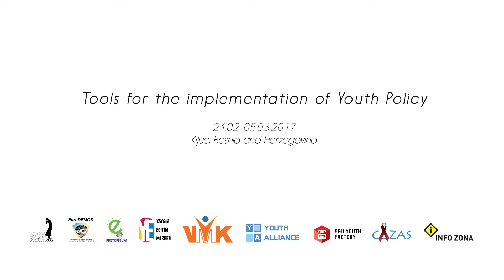challengetochange - join us in Turkey!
Message by Aytac!

CHALLENGE TO CHANGE is a project aims to bring together youth leaders and activists from Bosnia and Herzegovina, Montenegro, Italy, Serbia, Romania, Turkey, Macedonia and Croatia to investigate the issues and tools related to implementation, evaluation and monitoring of youth policy within international youth work as well as inclusion of youth in decision making process.

The Project is Co-funded by the Erasmus+ Programme of the European Union and implemented by Youth Council of Kljuc.